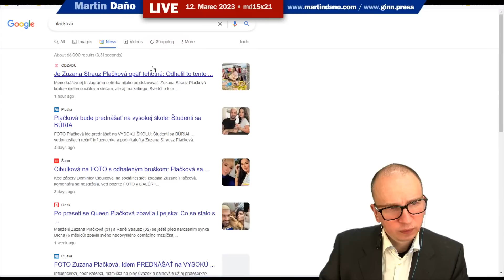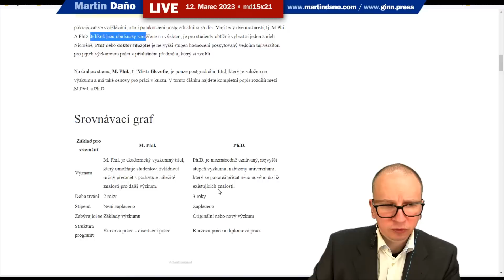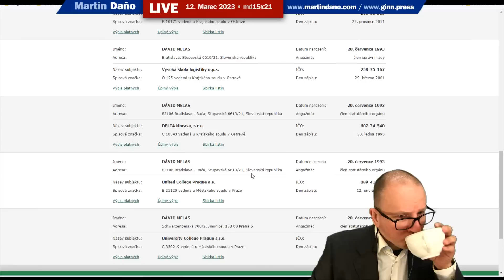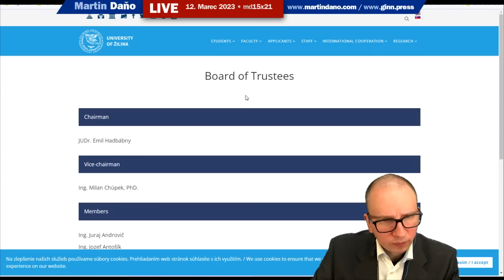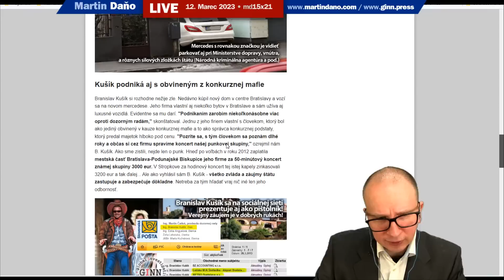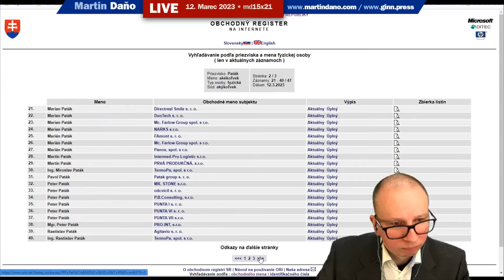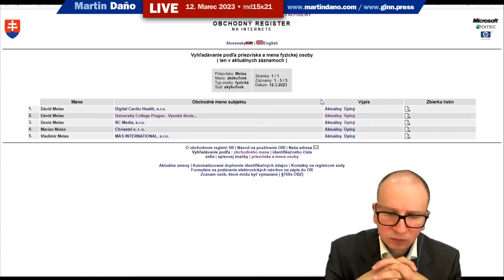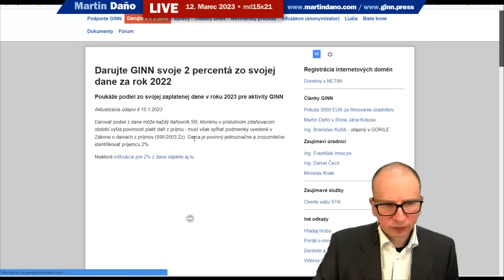Live: Zuzana Plačková a jej obete. Ututlaný Veľký Vladko a stratené milióny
Prítomnosť Zuzany Plačkovej na vysokej škole odhalila ďalšie tajomstvá!  Ďakujem za podporu
Vysielanie bude v Nedeľu 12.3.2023
Osoby a obsadenie: Daniel Melas, Vladimír Melas, Denis Melas, Alexandra Bočková, Zuzana Strausz Plačková, Pavol Gaško, Michal Kováč, Rene Randy, Júlia Melasová, Katarina Melasová, Anext, Ján Počiatek, Robert Kaliňák, Martin Patak,  Martin Daňo
Kľúčové slová: útok, trestný zákon, trestný poriadok, zabitie, vražda, prokuratúra, juraj hossua, juraj hossa, súdna rada
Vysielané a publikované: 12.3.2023